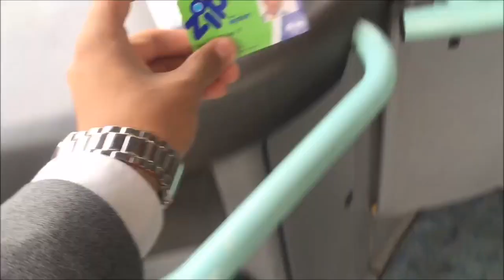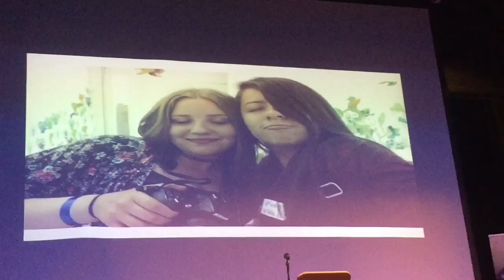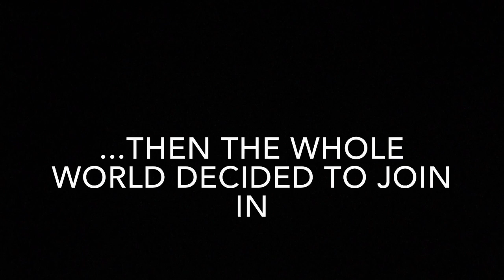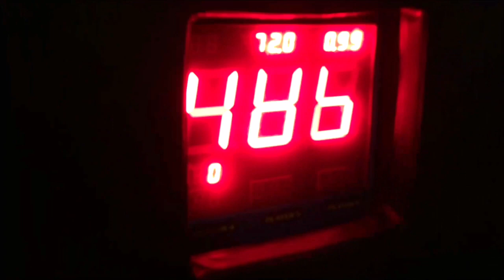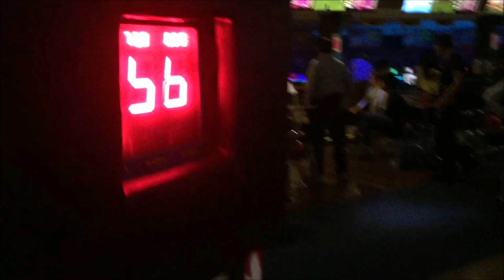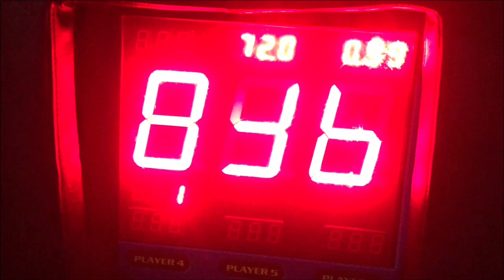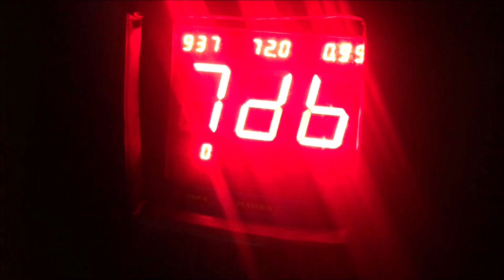WILL I EVER SEE THEM AGAIN?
all good things come to an end :( today was my ncs graduation and i brought you guys along to experience it with me! these guys are like a family to me man! gonna miss them so much, much love!

- Why not leave a like? It's free ;)

MY RECENT PRANK!: "PRANKING BRITISH STORES with $10,000 CASH!!"